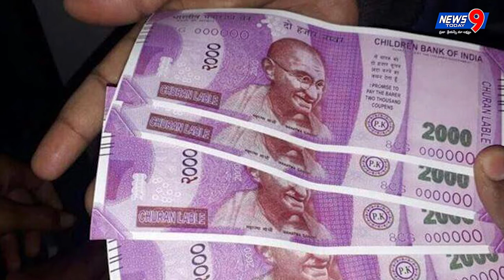Daily News Bulletin | 11May | News9Today